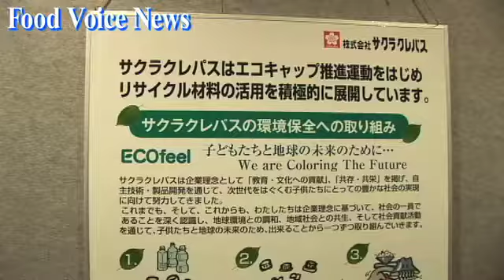ペットボトルキャップ「11万人のポリオワクチンに」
横浜マリンタワーとエコキャップ推進協会は昨年、ペットボトルのキャップを回収して発展途上国の子供たちにポリオワクチンを贈る「開業５０周年に５０ｔの感謝を　２万５０００人分のワクチンを贈ろう」キャンペーンを実施していたが、最終集計の結果、目標を大幅に上回る２３５ｔのキャップが集まり、１１万人のワクチンを贈ることができた。